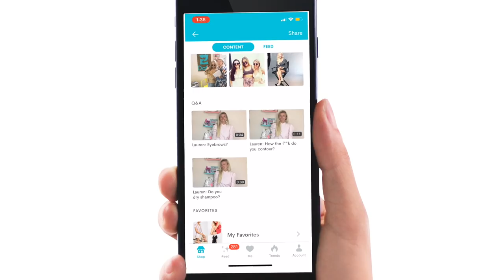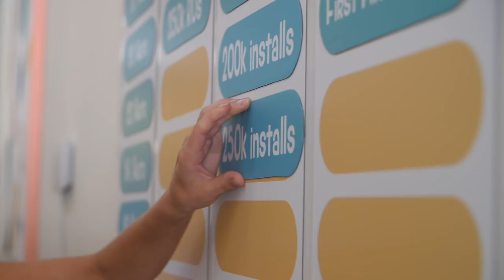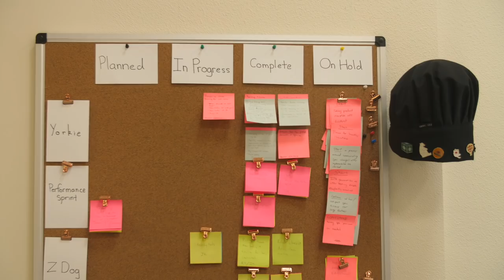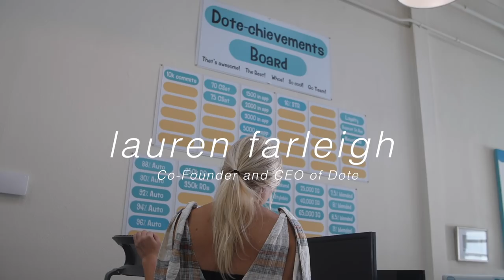I followed around the Dote CEO for a day and this is what I learned...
In today's video I'm taking you guys to the offices of Dote and the story of how Lauren Farleigh started Dote!
If you guys wanna follow me on Dote, you find my account